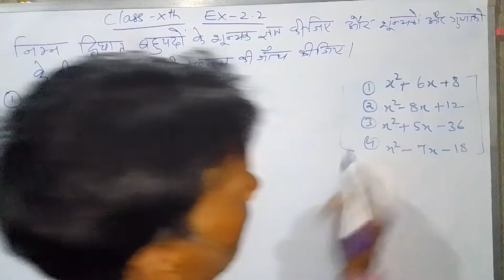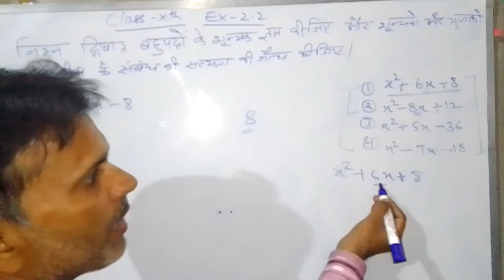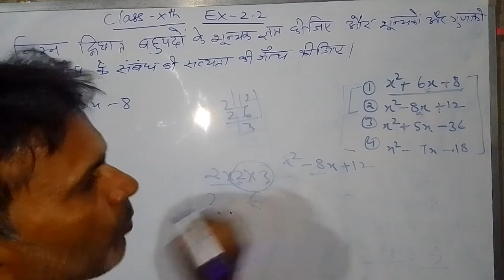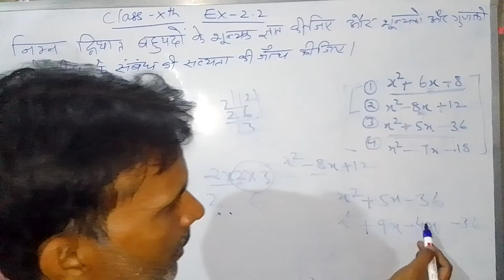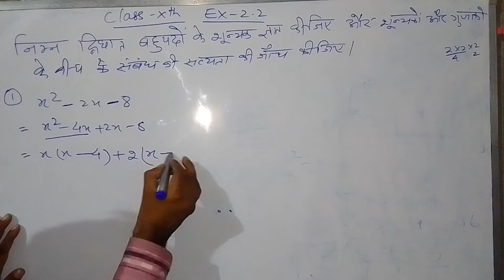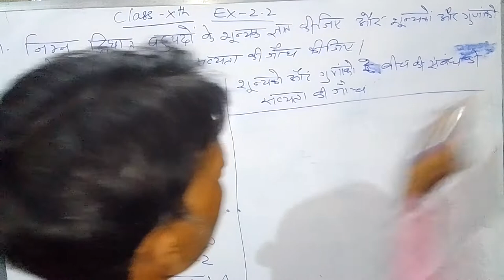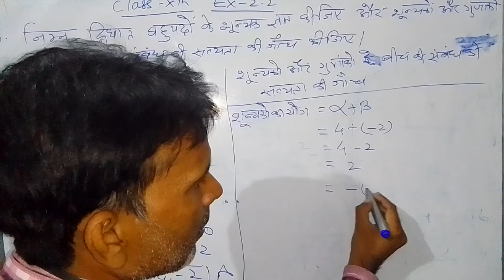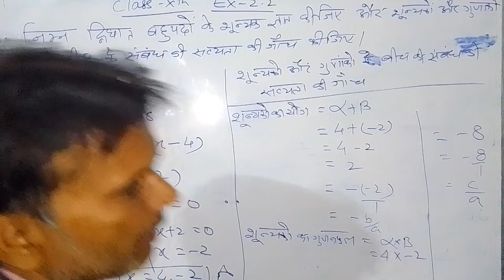Sunil Prasad class tenth math ex 2.2